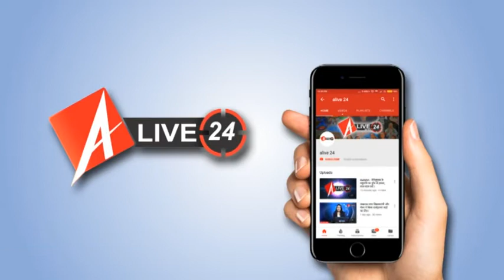पुलिस अधीक्षक ने किया खैराबाजार का निरीक्षण और दरगाह शरीफ क्षेत्र में किया पैदल गश्त मार्च।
नव आगंतुक पुलिस अधीक्षक बहराइच  डॉ गौरव ग्रोवर द्वारा थाना बॉन्डी के खैराबाजार का निरीक्षण किया गया। सुरक्षा व्यवस्था के मद्देनजर निरीक्षण दौरान शाम को थाना दरगाह शरीफ के क्षेत्र का पैदल गश्त मार्च भी किया गया

    वी/ओ.. आपको बता दें कि बीते दिनों दुर्गा प्रतिमा विसर्जन के दौरान खैराबाजार में उपद्रवियों द्वारा माहौल खराब करने की कोशिश की गई थी, जिसके बाद थाना क्षेत्र में काफी तनावपूर्ण माहौल हो गया था। आज नवागत पुलिस अधीक्षक श्री डॉ0 गौरव ग्रोवर द्वारा  के द्वारा खैरा बाजार का निरीक्षण कर लोगों से संवाद स्थापित किया गया तथा स्थिति का जायजा लिया गया।इस दौरान अपर पुलिस अधीक्षक देहात श्री रविंद्र सिंह पीआरओ पुलिस अधीक्षक श्री जितेंद्र कुमार सिंह व क्षेत्राधिकारी महसी श्री सिद्धार्थ तोमर के साथ-साथ प्रभारी निरीक्षक बॉन्डी श्री संजय कुमार सिंह मौजूद रहे।

वी/ओ.. वहीं जनपद की सुरक्षा व्यवस्था को चाक-चौबंद करने हेतु शाम को पुलिस अधीक्षक डॉ गौरव ग्रोवर द्वारा थाना दरगाह शरीफ के गुल्ला बीर व सलार गंज क्षेत्र में क्षेत्राधिकारी नगर अरुण चंद्र व फोर्स के साथ पैदल गस्त मार्च किया गया

बाइट.. डॉ गौरव ग्रोवर (पुलिस अधीक्षक बहराइच)

 नोट विजुअल साथ में अटैच है सर